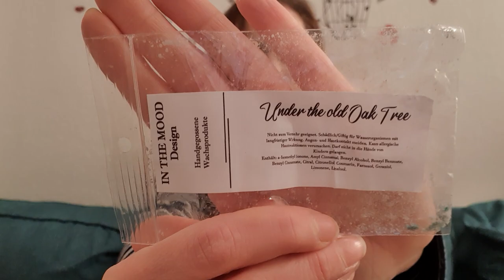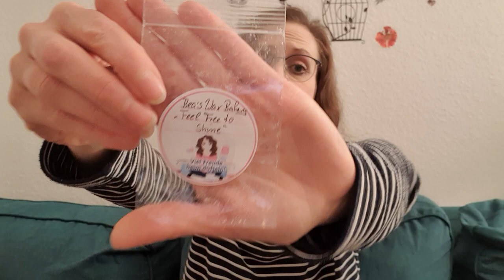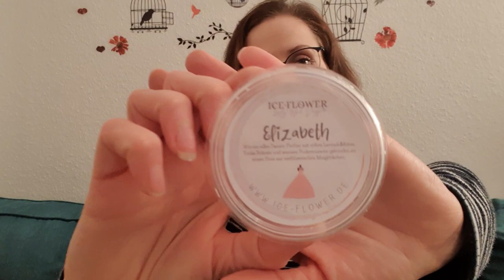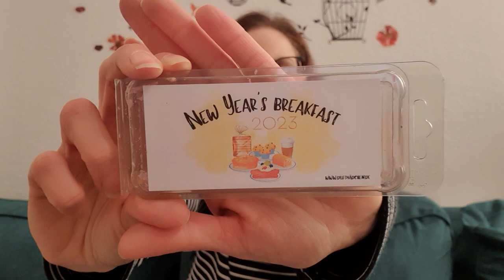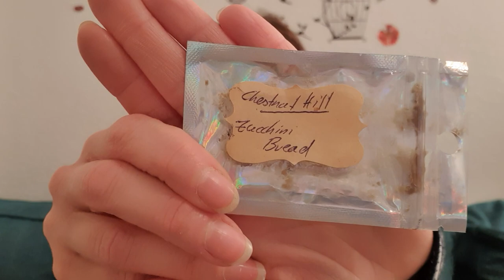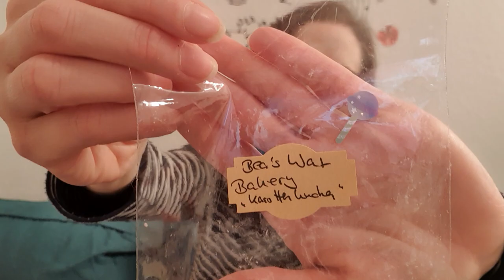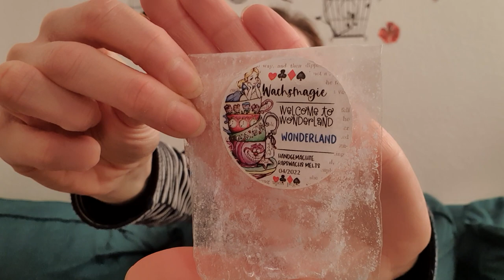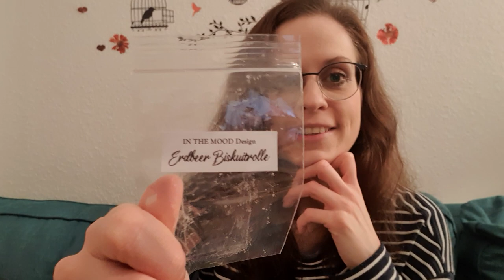Aufgebraucht- So duftete mein Januar 2023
Düfte industriell und Handmade die ich im Januar verdüftelt habe

Vero bei Insta/Youtube:
Magie_der_duefte
Veros_Dufttraum

Patti bei Insta:
Duftbibliothek_deluxe
Scentsyinthewoods_by_patti